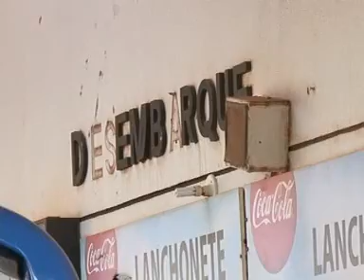VT TERMINAL RODOVIÁRIO DE PICOS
A Rodoviária de Picos se encontra em estado precário e, como solução, deverá ter sua administração terceirizada. VT produzido e veiculado pela TV Picos - Canal 13. Reportagem de Clebson Lustosa.